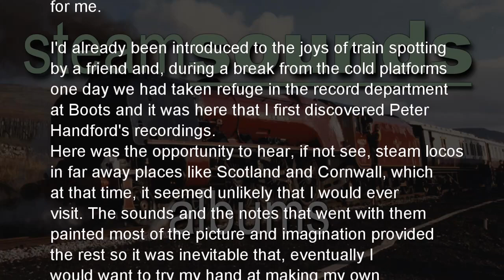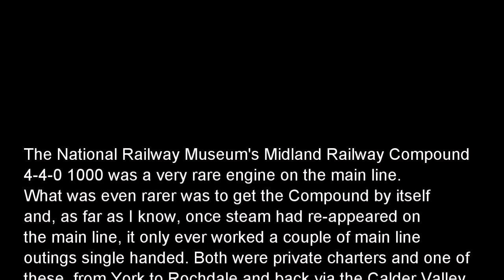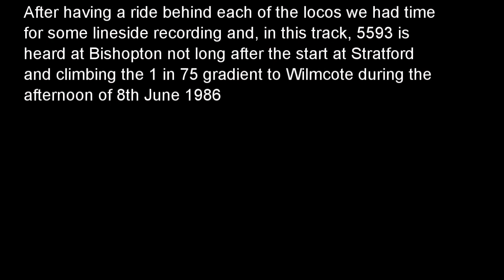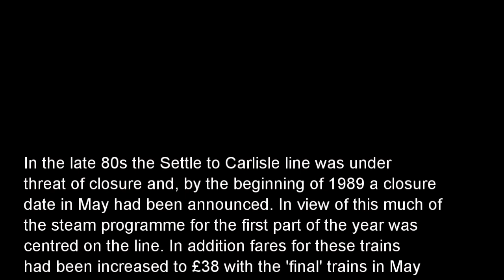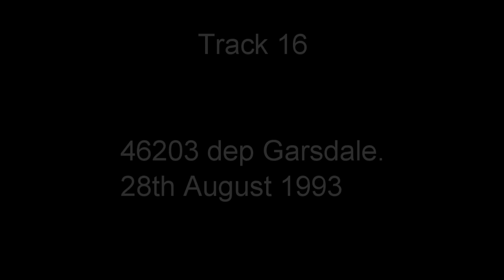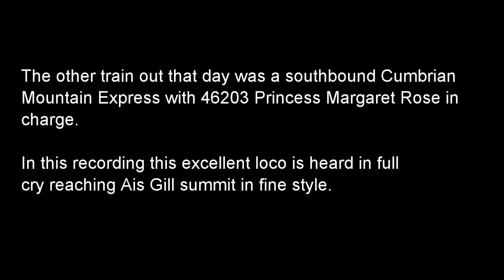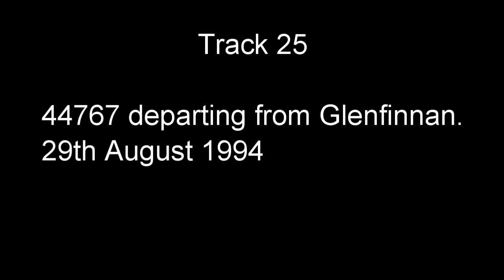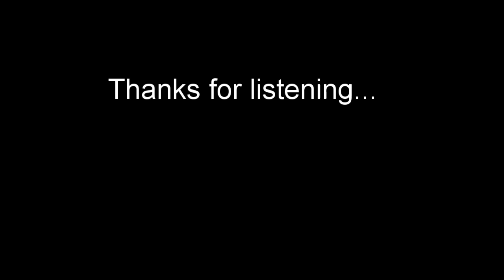Steamsounds from the lineside - 1978 to 1995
1. 6115 departing from York. 11th November 1978 (Track starts at 01:41)
2. 4930 two runs past at Abergavenny. 19th February 1983 (02:37)
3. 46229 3 runs past Appleby. 26th March 1983 (07:56)
4. 1000 passing Neville Hill. 28th September 1983 (12:27)
5. 35028 passing Bishopton. 9th June 1985 (15:49)
6. 7029 passing Bishopton. 9th June 1985 (18:00)
7. 4498 passing West Hampstead. 1st June 1986 (19:45)
8. 5593 passing Bishopton. 8th June 1986 (20:56)
9. 5593 between Wythall and Earlswood. 8th June 1986 (26:11)
10. 7029 near Wood End. 8th June 1986 (28:41)
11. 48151 passing Settle. 29th October 1988 (31:58)
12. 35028 passing Horton-in-Ribblesdale. 7th January 1989 (34:49)
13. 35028 departing from Appleby. 7th January 1989 (37:37)
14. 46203 passing Selside.15th May 1993 (40:35)
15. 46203 passing Ais Gill. 28th August 1993 (43:19)
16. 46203 dep Garsdale. 28th August 1993 (46:34)
17. 5029 passing Selside. 12th February 1994 (49:46)
18. 5029 passing Ais Gill. 12th February 1994 (52:55)
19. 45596 passing Selside. 20th August 1994 (55:01)
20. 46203 passing Ais Gill. 20th August 1994 (57:44)
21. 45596 near Birkett Tunnel. 20th August 1994 (01:00:40)
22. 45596 at Dent Head. 20th August 1994 (01:04:06)
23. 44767 passing Corpach. 28th August 1994 (01:05:12)
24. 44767 climbing Beasdale Bank. 28th August 1994 (01:07:54)
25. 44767 departing from Glenfinnan. 29th August 1994 (01:10:05)
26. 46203 passing Selside. 2nd January 1995 (01:14:25)
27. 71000 passing Selside. 23rd December 1995 (01:17:16)